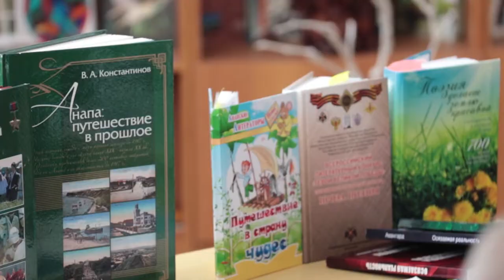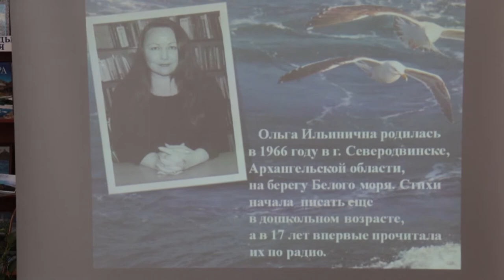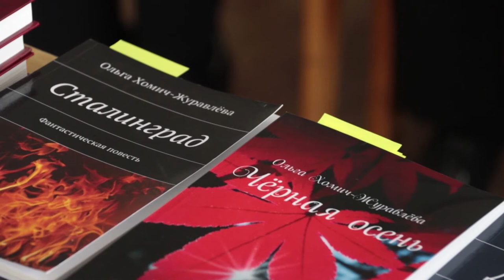Писательница Ольга Журавлева -Хомич презентовала новые книги